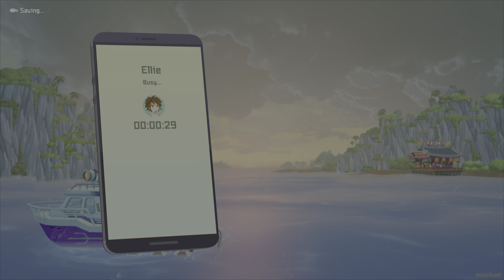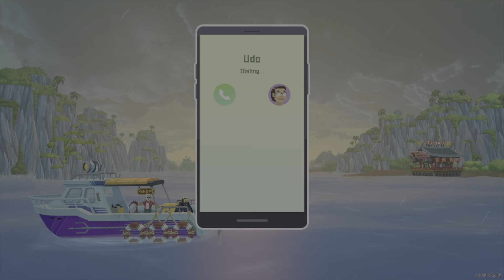DAVE THE DIVER pt 20 no commentary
Sea adventure